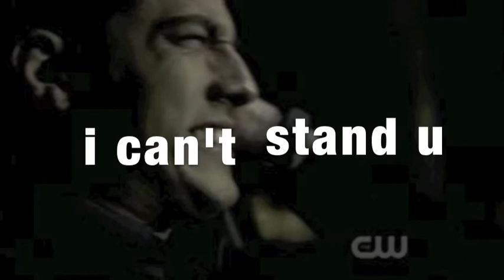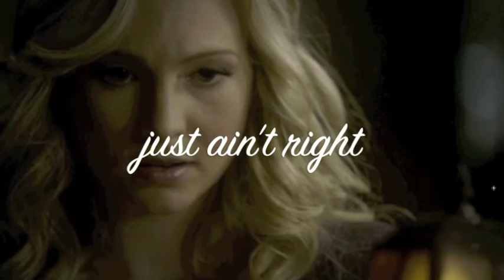Tyler and Caroline i hate that i love you.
all pictures from The Vampire Diaries

the song I Hate that i love you by Rihanna

randomly made this picture video.
xo.